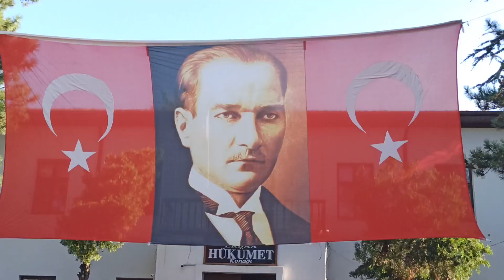ERBAA BELEDİYESİ ERBAA 22.ULUSLARARASI YAPRAK FESTİVALİ MAKEDONYA FOLKLOR GRUBU 4.bölüm 22.7.2022